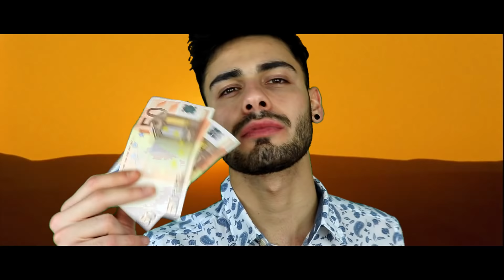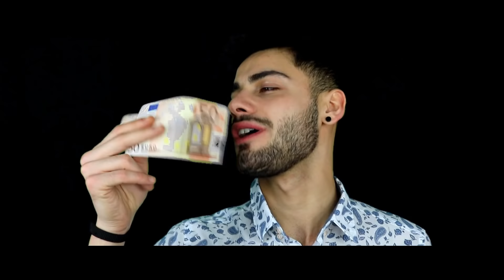MAHMOOD - SOLDI (PARODIA) | VinkLob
Bongionnooo,
Ecco a voi la parodia di "Soldi" di Mahmood, vincitore di Sanremo 2019

▼ SOCIAL NETWORK ▼

✉️ EMAIL & BUSINNES / Per contatti commerciali